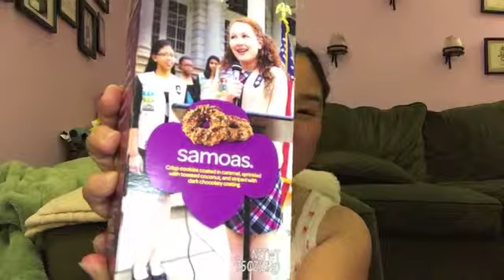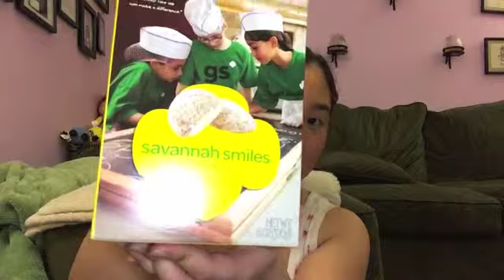American / Los Angeles Life Culture - Unboxings & Random Stuff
In this video I talk about James Bay, concert tix, AXS, unbox/share girl scout cookies, amazon purchases, and bean boozled jelly belly jelly bean game - random Los Angeles, LA, American Culture life!

Follow me around Los Angeles in adventures in food, daily life, events, hobbies, ASMR, sports, and love.  You can follow me on Yelp and Instagram YelpPersuASIAN too.